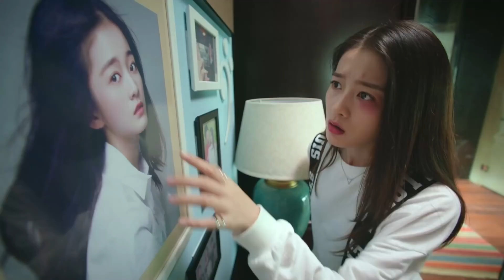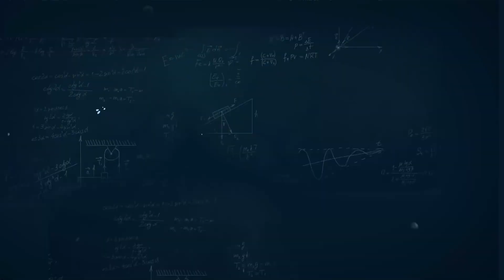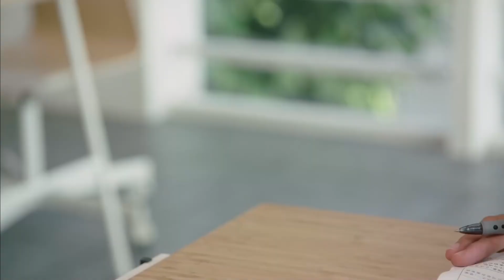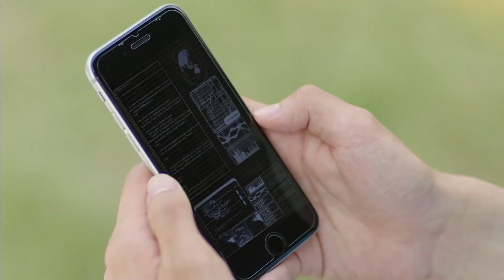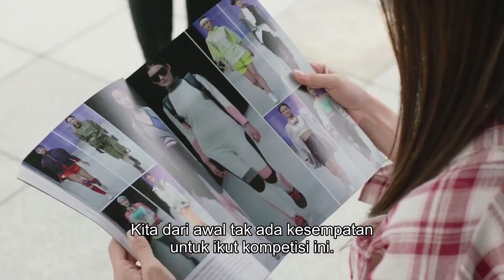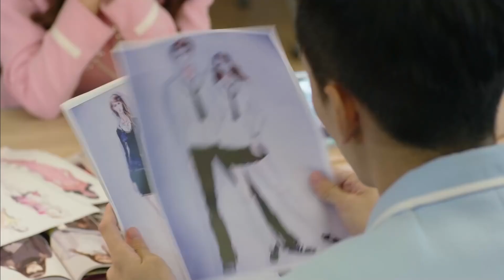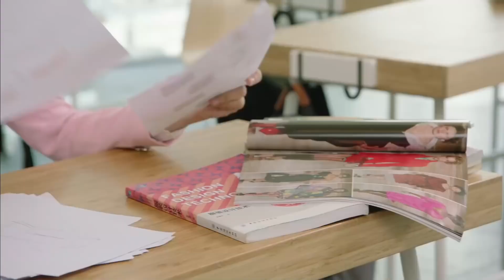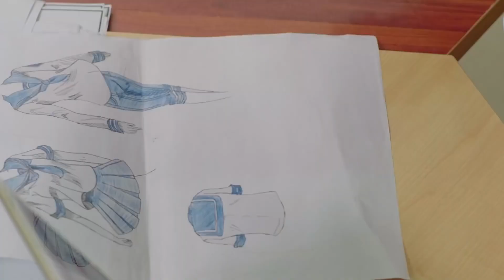【INDO SUB】Kisah Cinta Si Kembar Cantik & Tampan 💗 EP15 | (Cinta Segi Empat) - KUKAN DRAMA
Sinopsis:
Drama When We Were Young menceritakan tentang anak kembar yang mengalami nasib berbeda, mereka bertukar identitas guna mengungkap misteri di balik kejadian aneh yang mereka alami, serta akhirnya bertemu dengan cinta sejati.